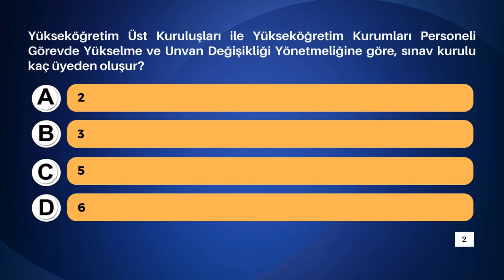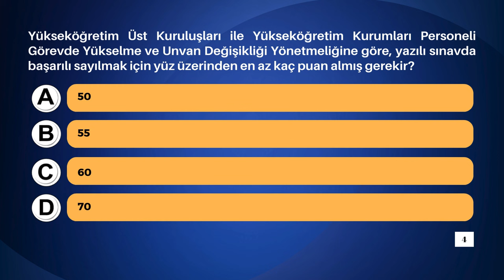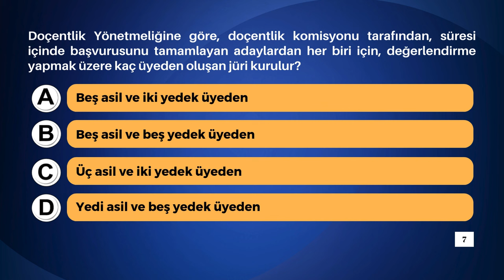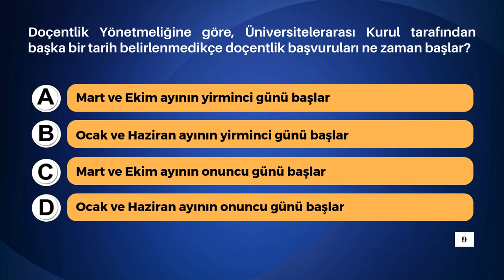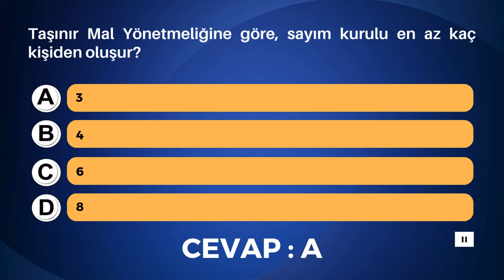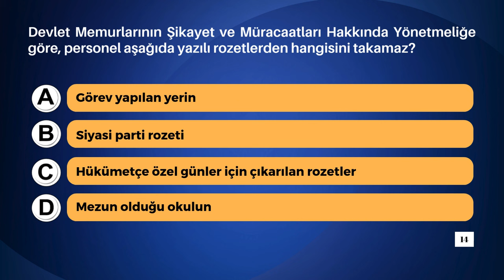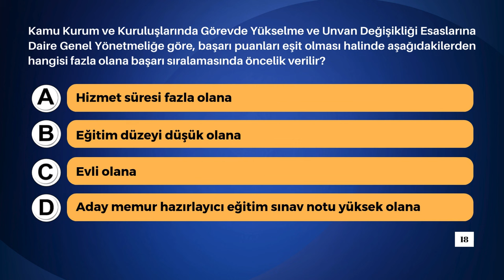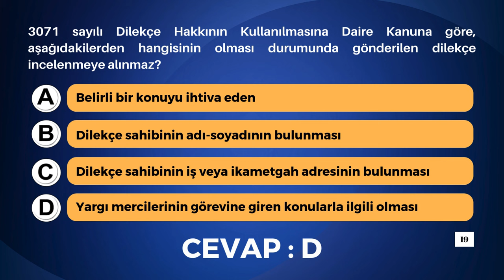YÖK GYS Çıkacak 20 Soru - 2. BÖLÜM | YÖK Görevde Yükselme Sınavı | Mutlaka Seyredin Not Alın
YÖK Görevde Yükselme Sınavı Çıkacak 20 Soru  - 2. BÖLÜM | YÖK Görevde Yükselme Sınavı | Mutlaka Seyredin Not Alın

Bizi Sosyal Medyadan da takip edin.